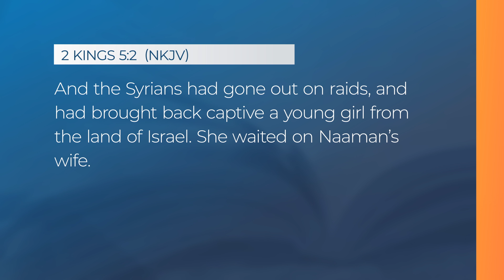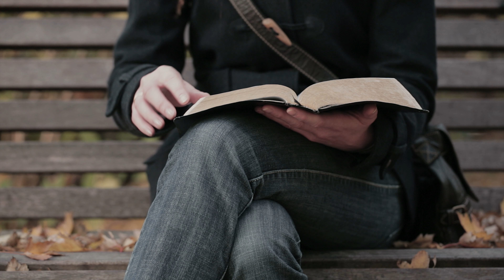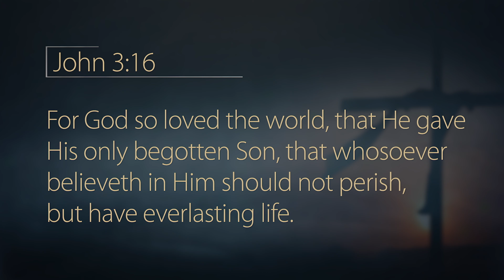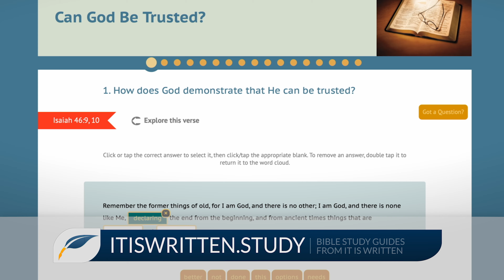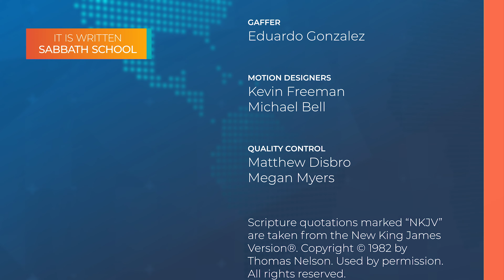Sabbath School - 2023 Q4 Lesson 9: Mission to the Powerful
Join It Is Written Sabbath School host Eric Flickinger and this week's featured guest, Clifmond Shameerudeen, as they provide additional insights into this week's Sabbath School lesson, "Mission to the Powerful."